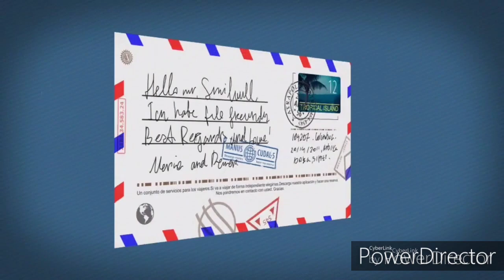Cruise Do's and Don'ts on the First Day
It's embarkation day for your cruise vacation! Start it off right by avoiding these first day cruise mistakes!
Mistakes to Avoid on the First day of your Cruise Trip | Do's and Dont's..

To Keep up with our Latest Traveler News ,Tpis and Cruise

Facebook Page – Shawn KC On (Vacay Mode)

Instagram Our Recommendation Travel Equipment Below

ACTION TRAVEL CAM
1) Gopro Hero 7 Black
2) AKASO V50 Pro Native
Click Link ://amzn.to/2BPnqoz
3) Dji Osmo Pocket

Travel  Cameras
1) Canon DSLR Camera
2) Sony ZV-1 Camera

1) DJI Gimbal

Travel Luggage
1)  3 Piece Luggage Set,
2) 3 Piece Carroll Luggage Set

Luggage Cruise Tags
1)Cruise Luggage Tags Etag Holders 4 Pack - Clear

Rum Runners
1) Rum Runners Drink Kit

Travel Drone
1) Mavric Mini Drone

Studio Mics
1) Silver Yeti Mics
2) Blue Yeti